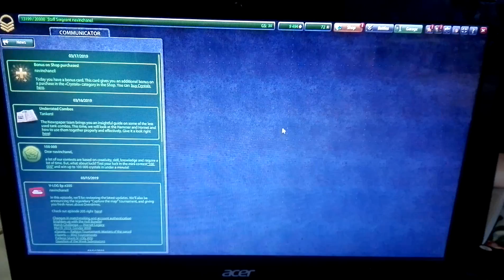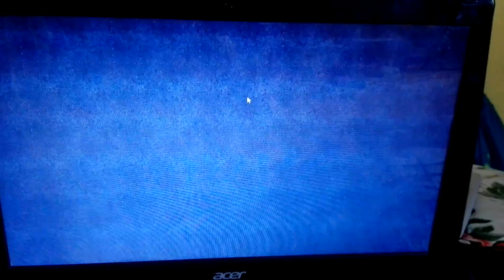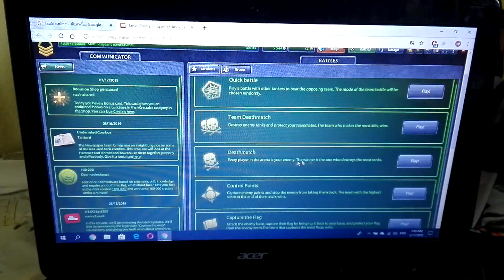Tanki online 4.rész